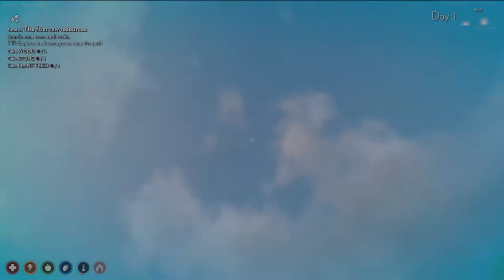Prvních 10 minut: Drive 4 Survival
Prvních 10 minut ze hry Drive 4 Survival.